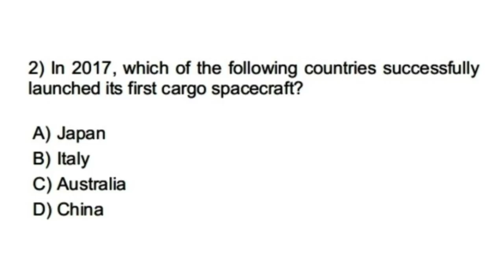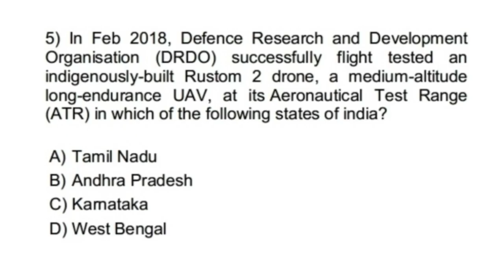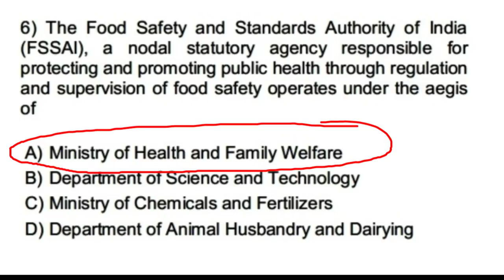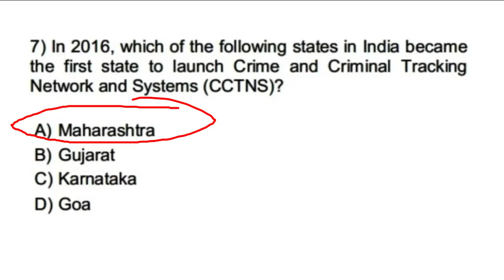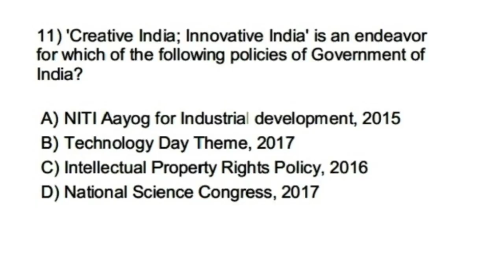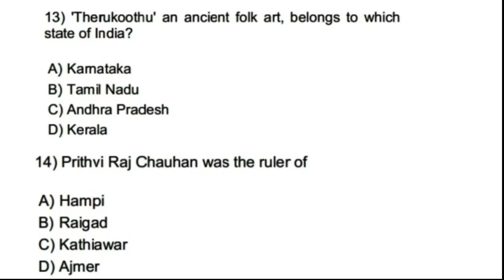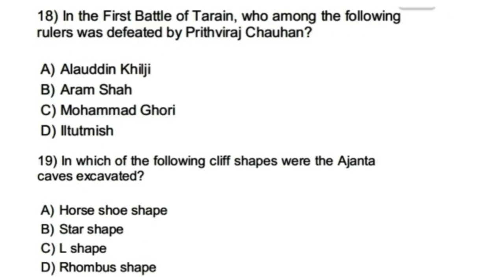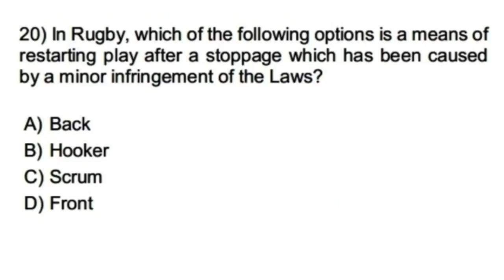Contractual Teacher 31/03/2019 Asked Questions !! CURRENT & GK !!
Contractual Teacher 31/03/2019 !! Asked Odia(ଓଡ଼ିଆ) Questions with answers !!

CURRENT AFFAIRS & GK 2017-19 !! FOR CONTRACTUAL TEACHER/OAVS/OSSSC/NTPC !!

Contractual Teacher Exam : 31/03/ 2019  !! TGT ARTS Reasoning Ability Questions with answers !!

ODISHA GK & CURRENT AFFAIRS FOR OTET/CONTRACTUAL TEACHER/OSS
⇥umCxHiNz440u4⇤

ENGLISH GRAMMAR PREPOSITION ( AT,ON,IN) HOW TO USE !! TGT ,CTET,OAVS TEACHER, OSSSC